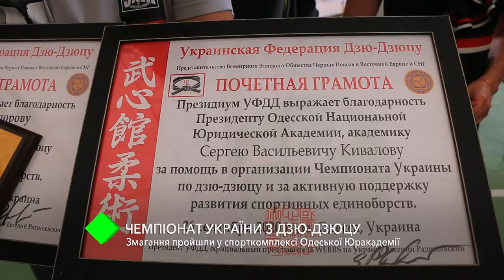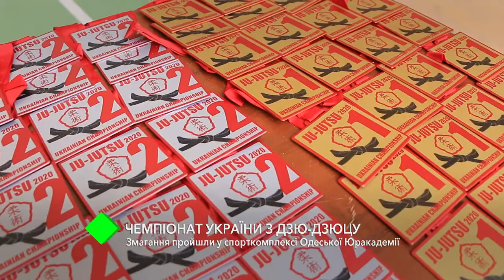Чемпионат Украины по дзю-дзюцу: соревнования прошли в спорткомплексе Одесской Юракадемии